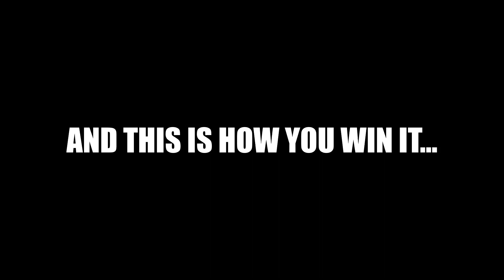Need for Speed Underground - "Skirt the Issue" (Cursed)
This is the most cursed event in NFS history.